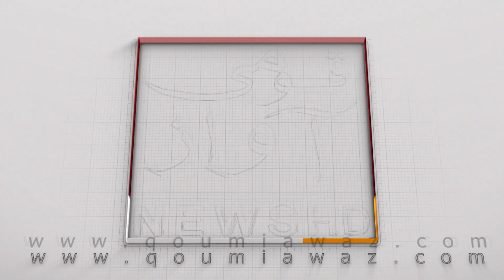Shahbaz Sharif Yazid ko manne wala hai | Hakumat aur Establishment ke pas 6 din hein | Imran Khan